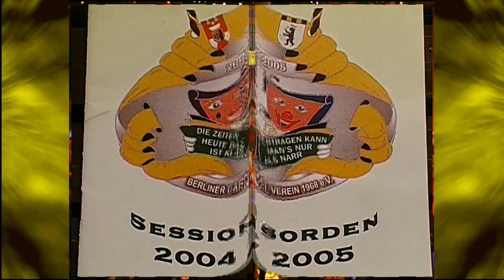Berlin BCV Galaprunksitzung 4 Teil 2004